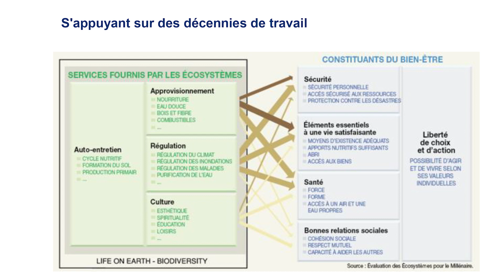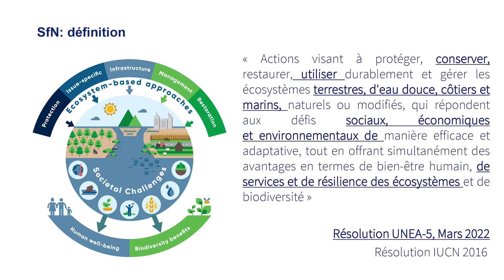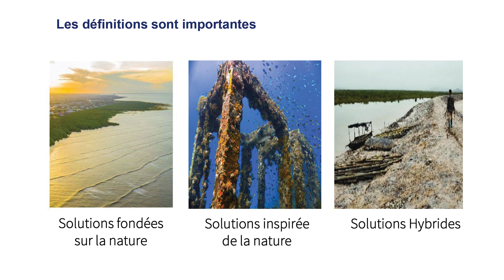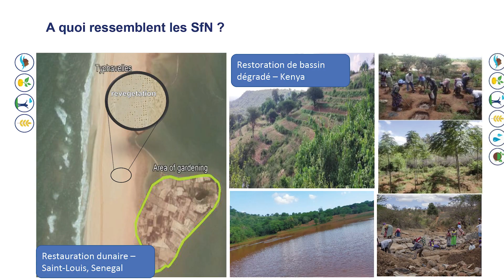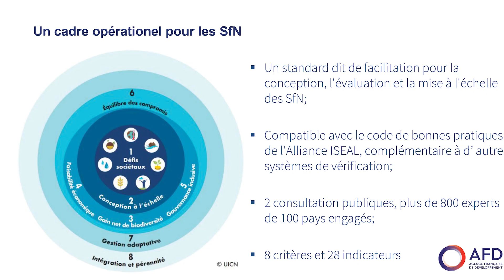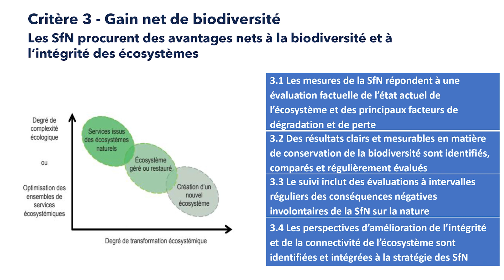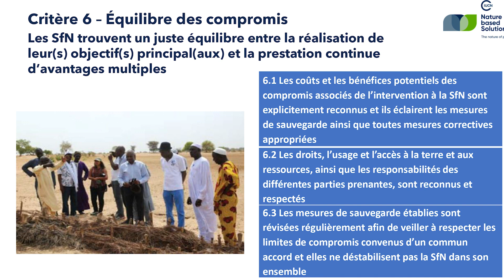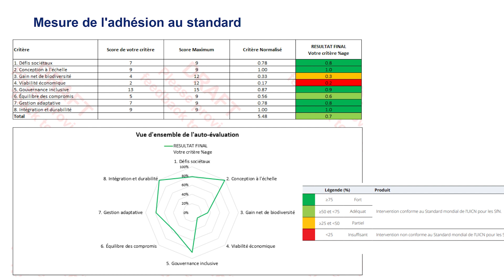Capsule1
waca_Nouakchott